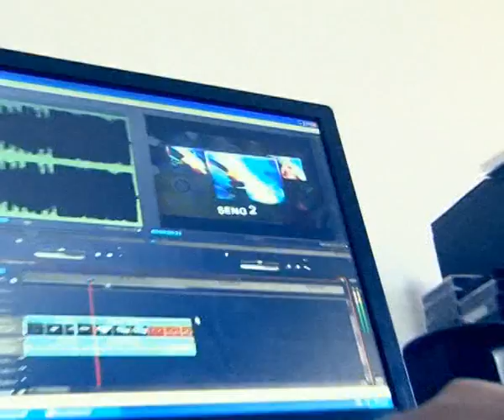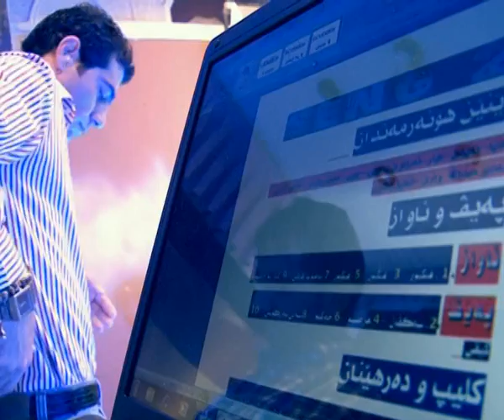Bernamê Şeng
Bernamê Şeng li Delal tv